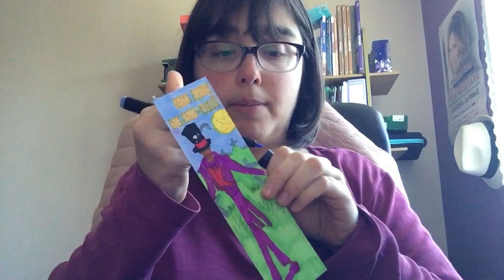Coloriage marque page disney de facilier 50 message mystère